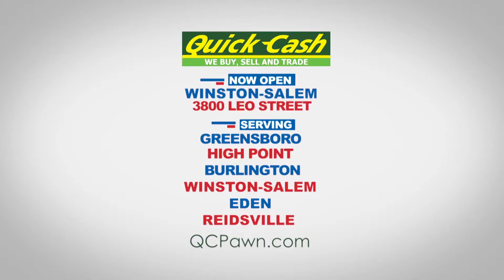TV Commercial Demo | All Pro Media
All Pro Media is a video production, web design, and advertising company located in Burlington, North Carolina. View some of our most recent TV commercials in our latest reel: All Pro Media Demo, 2015 edition. This reel shows work for a variety of clients in both the Triangle and Triad areas in North Carolina including Greensboro, Graham, Burlington, Raleigh, and Durham.